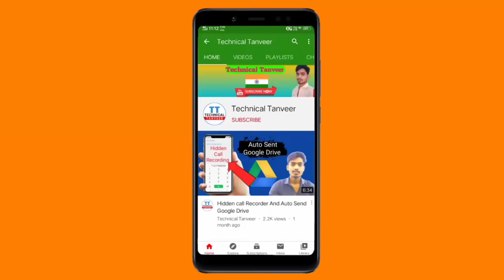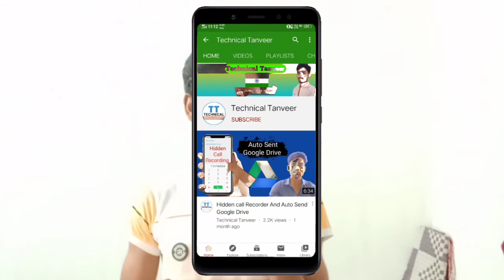New Update | Banned Huye kuchh aur apps india mean | Chines Apps | Ban in India | play fast | News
Please play this Video Friends

Thank you for Checking my Discreptio